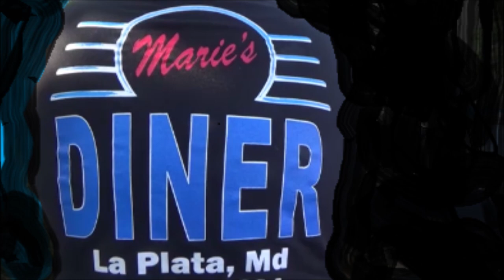1946 Chevrolet Hot Rod Custom Truck at Marie's Cruise Dreamgoatinc Classic and Muscle Car Video